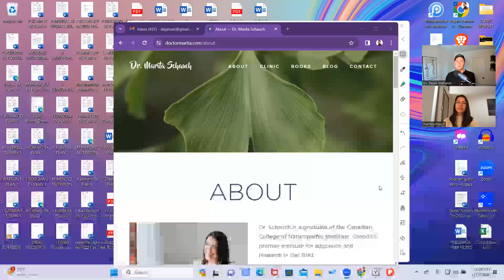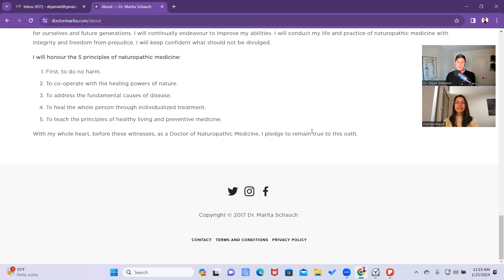Making Sense of Women’s Health w/Dr. Marita Schauch PART 1 | The Healthy Habit Podcast #92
Dr. Marita Schauch, naturopathic doctor and national educator at Natural Factors, is the author of the two books Making Sense of Women’s Health and Collagen Myths & Misconceptions. She also co-authored The Adrenal Stress Connection. In addition to her clinical practice at Tall Tree Integrated Health in British Columbia, Canada, she lectures across North America educating people on positive lifestyle choices.

TOPICS COVERED
- Welcome to the show, Dr. Marita!
- The importance of hormones and why she focuses on them clinically?
- What type of doctor is Dr. Marita and where does she practice? (Tall Tree Integrative Health Center)
- Hormonal changes over a woman's lifetime (and what effects them)
- Polycystic Ovarian Syndrome (PCOS)
- What can cause a woman's testosterone levels to rise?
- Dr. Marita's books (how to get them)
- Advice for women in their child-bearing years who are dealing with hormonal concerns
- How did Dr. Marita get involved with Natural Factors?

PHONE
- Natural Factors USA Toll-free: 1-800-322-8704
- Natural Factors Canada Toll-free: 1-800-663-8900